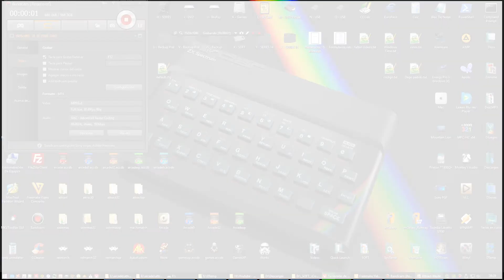error en am?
Posible error en AM